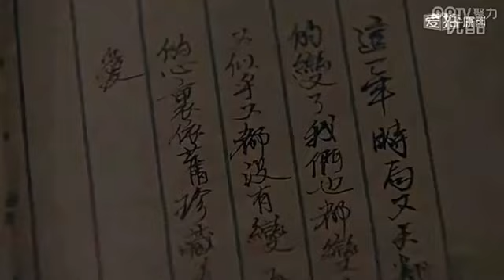2014.01.22《新京華煙雲》主題曲 胡雯-雲淡風輕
李晟官方網站台灣後援會